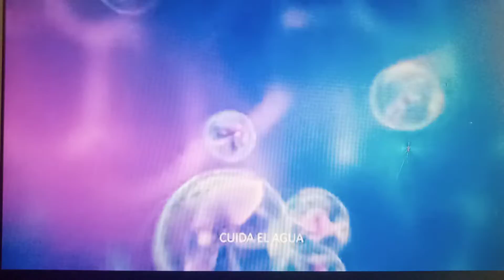Tanda Comercial Imagen Televisión 28/11/22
Grabado el 28 de Noviembre de 2022